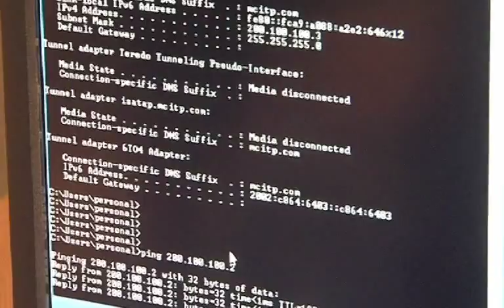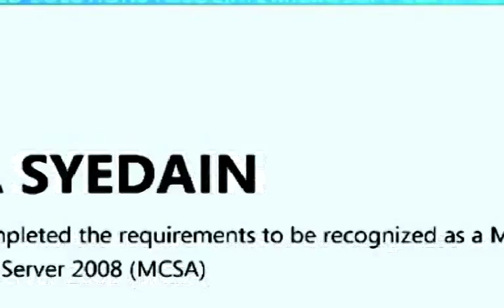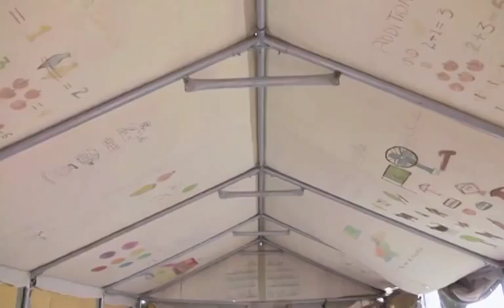World's Youngest Microsoft Certified IT Professional, Rooma Syedain,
World's Youngest Microsoft Certified IT Professional, Rooma Syedain, 10 Year old,Pakistani Girl,